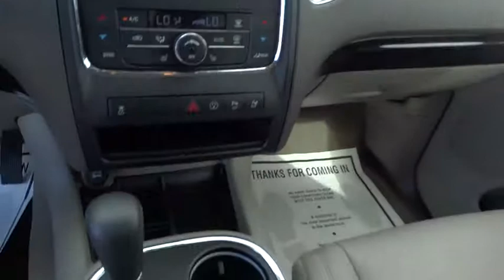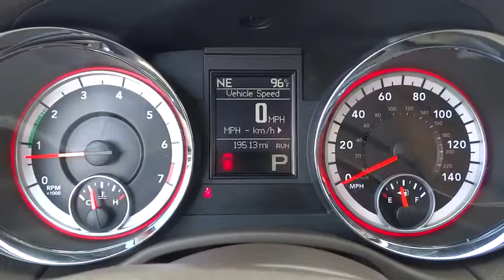2013 DODGE DURANGO Helena, Butte, Bozeman, Great Falls, Missoula, MT DC690070D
2013 DODGE DURANGO

3377 US Highway 12 E

ONLY 19,475 Miles! PRICED TO MOVE $600 below Kelley Blue Book! Heated Leather Seats, 3rd Row Seat, Sunroof, Navigation, All Wheel Drive, Power Liftgate, Alloy Wheels, PWR SUNROOF, 3.6L 24-VALVE V6 VVT FLEX FUEL ENGINE... CLICK ME!br /br /KEY FEATURES INCLUDEbr /Leather Seats, Third Row Seat, Power Liftgate All Wheel Drive, Aluminum Wheels, Keyless Entry, Privacy Glass, Remote Trunk Release, Child Safety Locks, Steering Wheel Controls. br /br /OPTION PACKAGESbr /PWR SUNROOF, UCONNECT 430N AM/FM stereo w/CD/DVD/MP3 player, USB port, 40GB hard drive w/28GB available, 6.5 touch screen, Garmin navigation, SIRIUSXM travel link, ENGINE BLOCK HEATER, 26E CREW CUSTOMER PREFERRED ORDER SELECTION PKG 3.6L V6 engine, 5-speed auto trans, 3.6L 24-VALVE V6 VVT FLEX FUEL ENGINE oil cooler (STD), 5-SPEED AUTOMATIC TRANSMISSION (STD). br /br /EXPERTS RAVEbr /CarAndDriver.com explains For its latest generation, the three-row Durango exchanged its truckish body-on-frame platform for the Jeep Grand Cherokee's carlike unibody structure.. br /br /A GREAT TIME TO BUYbr /AutoCheck One Owner This Durango is priced $600 below Kelley Blue Book. br /br /BUY FROM AN AWARD WINNING DEALERbr /Lithia Chrysler Jeep Dodge of Helena, located at 3377 US Highway 12 E Helena, Montana is happy to tell you that we've been serving the Great Falls, Butte and Bozeman area for longer than many of you might have owned your current car. With those years comes invaluable expertise, which we put to your advantage. We're not just talking acumen on new RAM, Dodge, Jeep and Chrysler models, but used cars, service and auto repairs and perhaps most importantly - financing. br /br /Price does not include title, license, or dealer doc fees.  Price contains all applicable dealer incentives and non-limited factory rebates. You may qualify for additional rebates; see dealer for details.br /